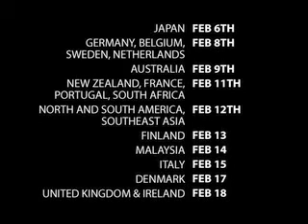SP TV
In London. New album February 18th!